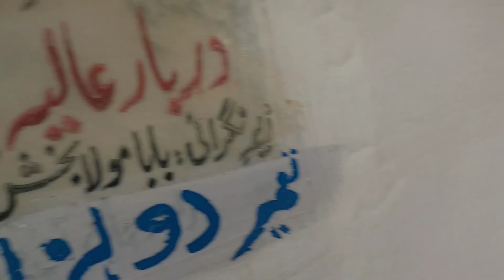Hilly area ma padal sfar r halt krab